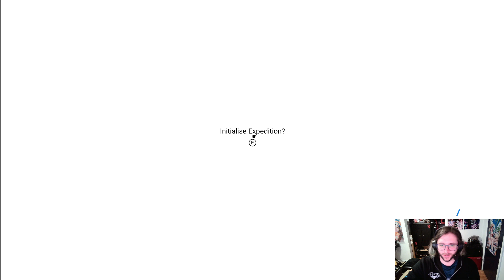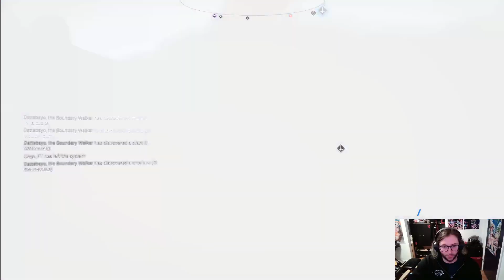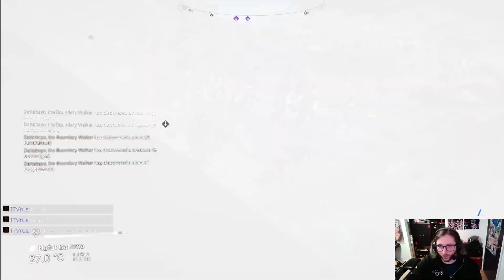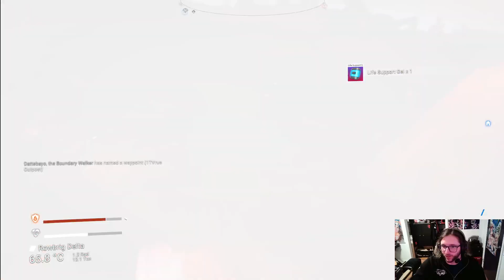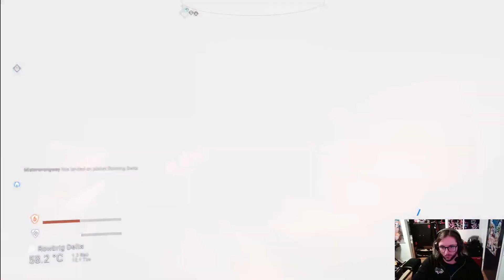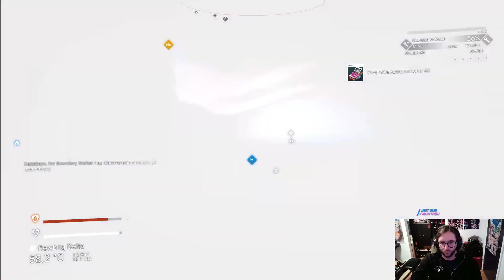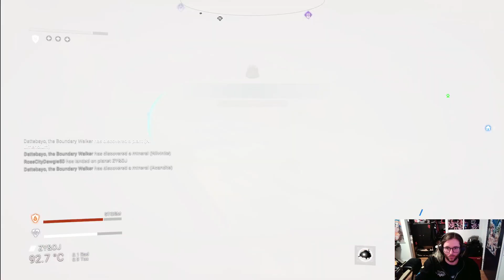(FR/EN) No man's sky again, doing random side mission :D